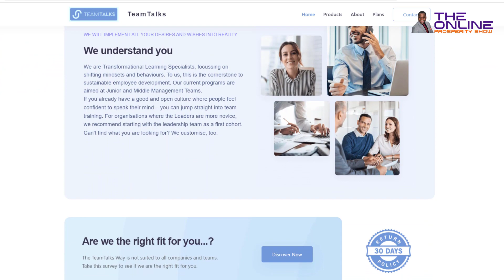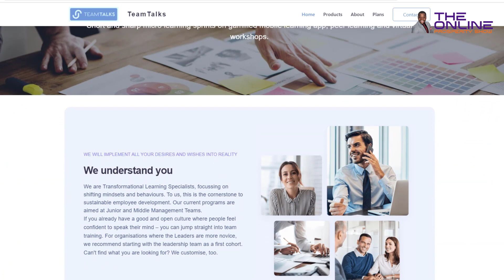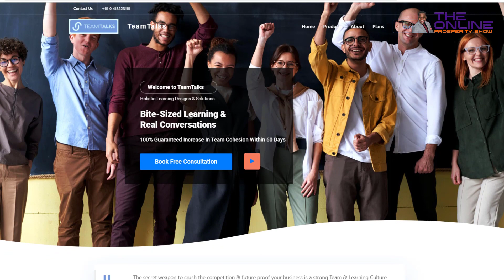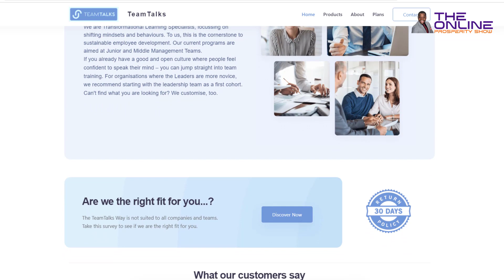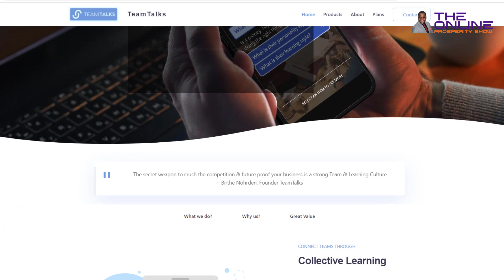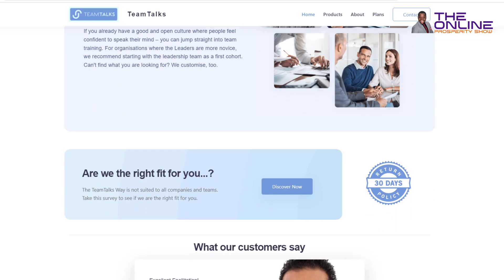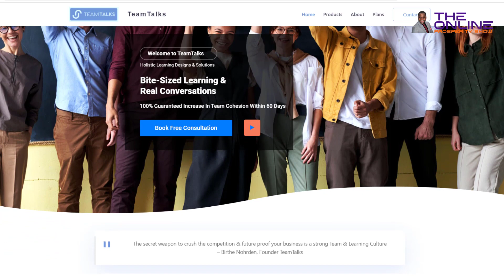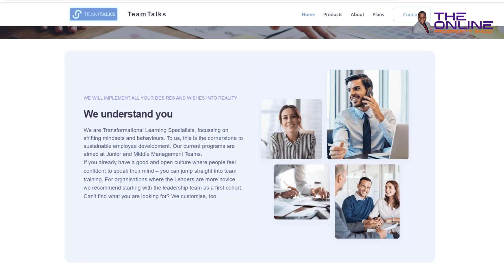Transform Your Workplace From Energy Draining to Energy Gaining!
Welcome back to the Online Prosperity Show! In this episode, host Prosper Taruvinga sits down with the incredible Birthe Nohrden, workplace magician and transformational learning specialist. Get ready to dive deep into Birthe's bag of tricks as she shares her passion for creating uplifting workplaces where positivity reigns supreme.

Join us as Birthe shares her personal journey, including a pivotal moment in 2007 that shaped her approach to leadership. Discover how she overcame overwhelm and burnout as a solopreneur, and learn the wellbeing practices that helped her navigate the challenges of balancing career and motherhood.

But it's not all business—find out what a fun night out looks like for Birthe (spoiler alert: karaoke is involved!), and how her workplace culture strategies spill over into her family life.

Plus, don't miss Birthe's advice for her younger self and her insights into turning workplace culture from draining to gaining in just three steps. Whether you're a seasoned entrepreneur or just starting out on your business journey, this episode is packed with valuable lessons and laughter.

Company Name
TeamTalks Pty Ltd